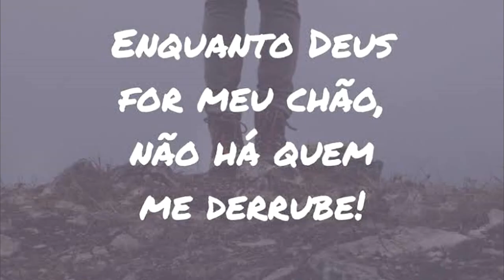GANHE 2 a 5 mil reais POR MÊS com receitas de BOLO CASEIRO ESPECIAL😱💸💰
RECEITAS PARA BOLOS CASEIROS ESPECIAIS

Apostila, (E-book) com as 30 receitas especiais de Bolos Caseiros da Vovó... São os bolos do momento, que vendem todos os dias, são fáceis de fazer e muito saborosos, quem compra uma vez, com certeza vai se apaixonar pelo sabor e comprar novamente e você vai lucrar muito.

🔴QUER FECHAR PARCERIAS EM GERAL / DIVULGAÇÕES DE CANAL OU CURSOS OU EBOOKS OU PATROCÍNIO ? ME CHAMA NESSE EMAIL 👇
*Peço que deixe seu número de WhatsApp junto a msg pra mim entrar em contato com você !

RENATA SILVA
CAIXA POSTAL 43
CEP :86818000